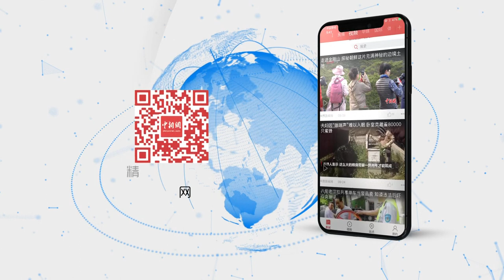500架无人机点亮江西南昌夜空 上演炫酷光影秀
10月18日至19日晚，南昌500架无人机编队升空，酷炫的三维立体图形和璀璨的灯光，照亮了世界VR产业大会夜空的天际线。表演造型紧扣世界VR产业大会主题，通过科技与艺术相融合的形式向中外来宾展现江西魅力与南昌特色。
        500架无人机以城为景、以夜空为幕，不断变换灯光图形飞向夜空，如萤火虫般漫天飞舞，逐渐组成“八一大桥”“崛起雕塑”“滕王阁”等南昌特有元素画面。
        随后，由无人机组成的VR眼镜浮现在空中，而一部分无人机幻化成蝴蝶，从VR眼镜中飞出翩翩起舞，栩栩如生。